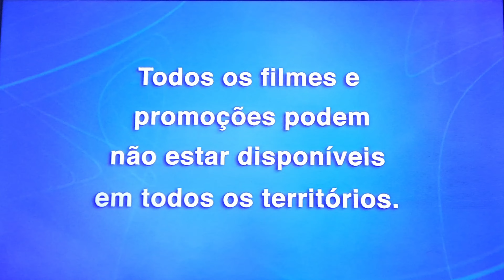Menu de DVD-O Rei Leão (De 2019) Em 4K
Nome da Produção/Production: Disney

Traído e exilado de seu reino, o leãozinho Simba precisa descobrir como crescer e retomar seu destino como herdeiro real nas planícies da savana africana.

Data de lançamento: 18 de julho de 2019 (Brasil)

Diretor: Jon Favreau